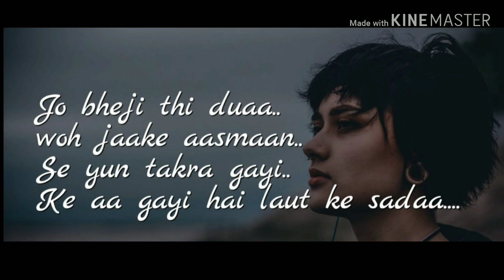Khusi ke pal kahan dhundhun bejuba sa...........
Ranveer kapor & deepika padukon's song/sad songs